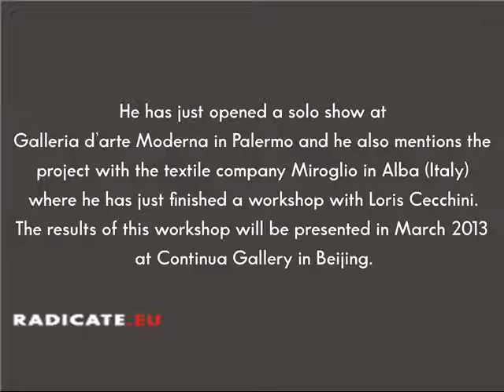A conversation with artist Francesco Simeti, November 8th, 2012. By Tiziana Casapietra.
Francesco Simeti is an artist based in New York. This conversation was recorded during the Artissima art Fair in Turin, Italy, on Nov. 9th, 2012.

Francesco Simeti was born in Palermo by a Sicilian father and an American mother. Since 1996 he has been living in New York. He is mainly working on public art, recently he did a permanent piece for the PSI 861 primary school in Staten Island  and a piece for a subway station in Brooklyn.
At the moment he is working on a permanent piece for the home of MCC theater in Manhattan in collaboration with the Andrew Berman Architect firm. For several years now he has been working on the idea of accumulation of images, whether found or his own photographs; he keeps adding them to create a sort of natural landscape.
The subway piece in particular, titled "Bensonhurst Gardens" is born out of the specificity of the Bensonhurst neighborhood which sees the presence of different ethnic groups: Chinese, Italian and Jewish. He has been collecting images that belong to each one of these groups, mainly iconographic images and plant images that are all overlapping each other.
The gardens he ends up making are very surreal, plans come out of a landscape that is deteriorated, at times even toxic, with mounts of garbage and waste. Beautiful plants and gardens are coming out of these pictures. This is a sort of representation of hope that nature will manage to come back.  There is definitely an environmental overtone to it.
Regarding upcoming projects, he has just opened a solo show at Galleria d'arte Moderna in Palermo and he also mentions the project with the textile company Miroglio in Alba (Italy) where he has just finished a workshop with Loris Cecchini.  The results of this workshop will be presented  in March 2013 at Continua Gallery in Beijing.

Radicate is a conversation platform conceived by Tiziana Casapietra in 2012.